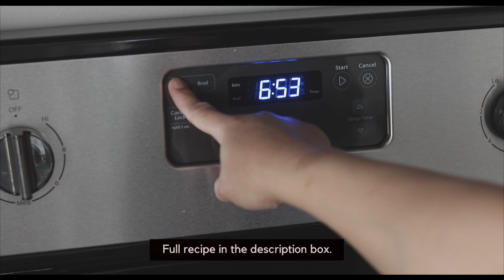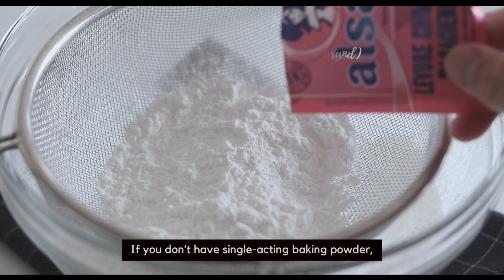Chewy Vietnamese Honeycomb Cake - Bánh Bò Nướng | No Talking Cooking Video | Make Eat Home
Learn how to make Vietnamese Honeycomb Cake, and plus some top tips on how to make it right!

COME VISIT MY ETSY STORE!

TRY AMAZON PRIME 30-DAY FREE TRIALS

► COOKING INGREDIENTS, TOOLS, AND EQUIPMENT
Tapioca Flour
Pandan Extract

► FILMING EQUIPMENT
Canon Rebel SL2
Sennheiser MKE 400 Shotgun Microphone
Manfrotto Tripod
Vanguard VS-82 Table Top Tripod
Lightdow White Balance Gray Card with Carry Bag

Whenever I go to Vietnamese stores and cafes, I always marvel at the array of desserts and cakes on offer. They are always colorful, and having tried some of them, I knew that they would almost always have the right sweetness and be irresistibly chewy. And my thoughts were proven right when I decided to pick up some sliced green cakes with a distinct honeycomb like appearance. This Vietnamese honeycomb cake is called bánh bò nướng. It’s made with tapioca flour and flavored with pandan juice or extract. They’re perfectly sweet and mochi-like in texture. I became a honeycomb cake fan ever since that first try. And as per usual, I set out to make one at home. I’d like to show you how to make them and I have some great tips so you can make them better than mine! I hope that I can make you into a fan of this wonderful cake as well!

► Vietnamese Honeycomb Cake - Bánh Bò Nướng

Ingredients:
1 cup coconut milk
1 ¼ cups granulated white sugar
2 cups tapioca flour
2 ½ teaspoon single-acting baking powder (e.g. Alsa brand)
½ teaspoon salt
6 large eggs, at room temperature
1 teaspoon pandan extract

Directions:
Preheat oven to 350F. Prepare a 9-inch round cake pan by spraying it with a non-stick cooking spray. Set aside.
Heat a small saucepan on medium. Add coconut milk and sugar. Heat the mixture until all the sugar has melted. Let the mixture cool.
In a large bowl, sift tapioca flour, single-acting baking powder, and salt. Set aside.
Crack the eggs into a separate large bowl. Add the coconut-sugar mixture and pandan extract. Mix until well incorporated.
Add the egg mixture to the tapioca flour mixture. Using a whisk or an electric mixer (on medium speed), mix wet and dry ingredients until smooth.
Transfer the batter to the prepared cake pan. Bake in the oven in the middle rack position for 40-45 minutes. Cool in a rack. Slice and enjoy!

► Tips

If you don’t have single-acting baking powder, try using 1 teaspoon baking soda plus 2 teaspoon cream of tartar as a substitute.

Single-acting baking powder reacts with liquid and will produce the bubbles needed that is the foundation of the honeycomb appearance of this cake.

It’s very important to work quickly. I was too slow to put mine in the oven. If you’re quick, your cake will have a more distinct honeycomb structure than mine!

Strain the batter if it’s lumpy.

Using an electric mixer to mix the wet and dry ingredients may help reduce lumps in the batter.